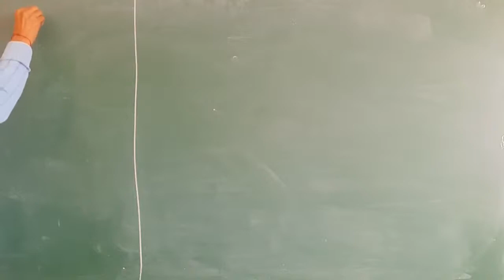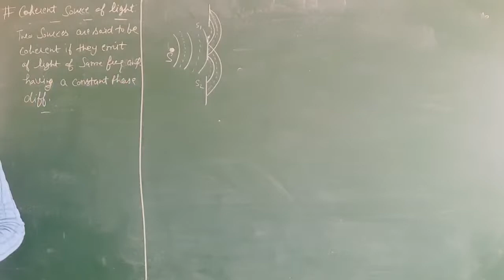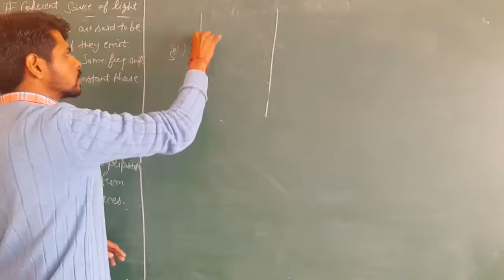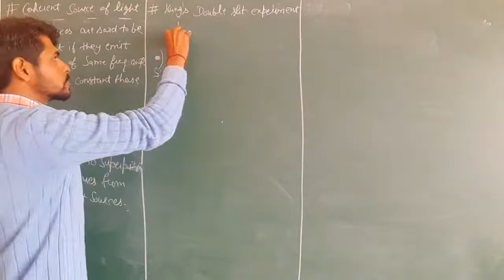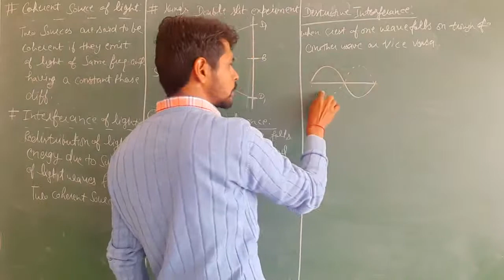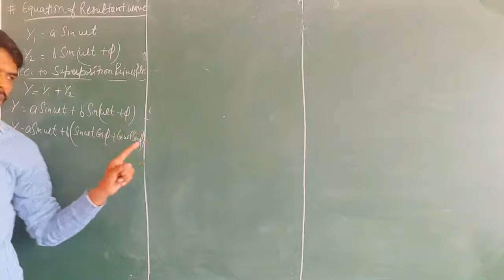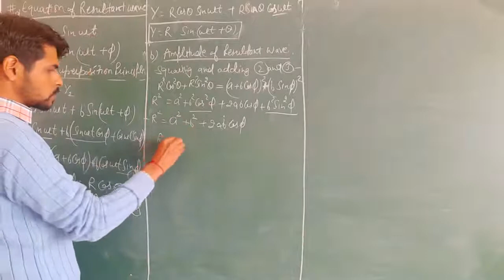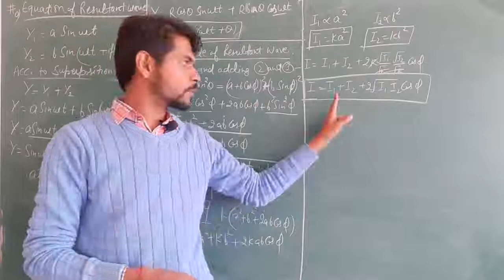CLASS 12 PHYSICS# WAVE OPTICS # INTERFERANCE OF LIGHT,YOUNG'S DOUBLE SLIT EXPERIMENT.